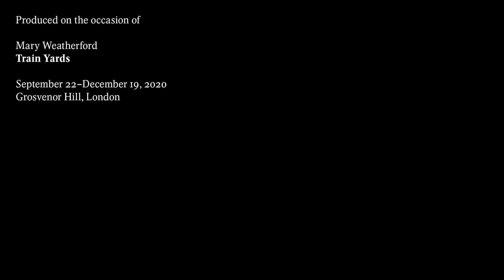Mary Weatherford | Featuring Thurston Moore and Hunter Drohojowska-Philp | Gagosian Premieres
We celebrate "Mary Weatherford: Train Yards"—a new exhibition at Gagosian, London—with the first episode of Gagosian Premieres featuring an exclusive performance by Thurston Moore inside the gallery and a conversation between Mary Weatherford and Hunter Drohojowska-Philp in the artist’s Los Angeles studio.

Weatherford’s "Train Yard" paintings are abstracted interpretations of the titular site after dark, in which deep purple and black grounds—often punctuated by white neon light tubes—evoke the history and aura of their subject. The artist describes these works as visual embodiments of environmental noise: “the clanging of bells and whistles and the sound of trains.”

Best known as one of the founders of the alternative rock band Sonic Youth, Moore will translate the American folk and blues music that inspired the "Train Yard" paintings in a special performance including a new composition. Critic and journalist Drohojowska-Philp will speak with Weatherford about the influence and wide-ranging effects the transcontinental railroad had on American histories, her process and approach to the series, and the challenges of trying to paint an experience.